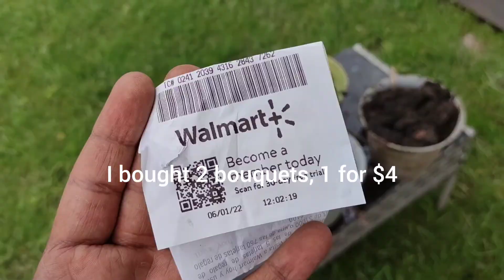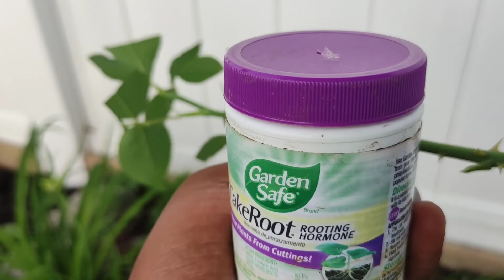PROPAGATING ROSES FROM CUTTING AND DIRECTLY IN THE GROUND/ BOUTUTER UN ROSIER EN PLEIN SOL